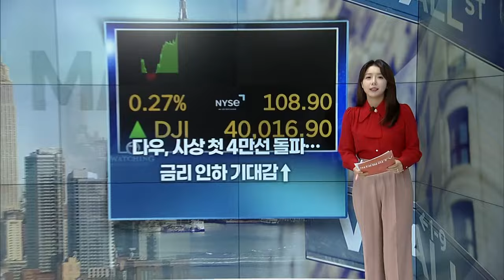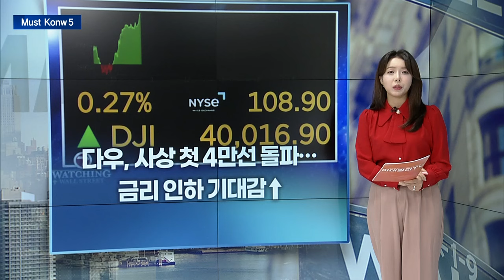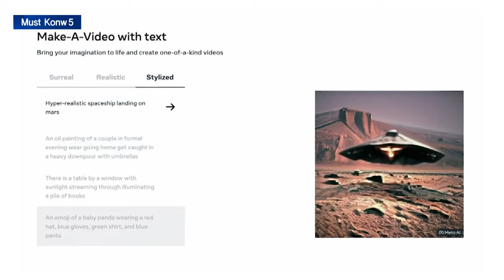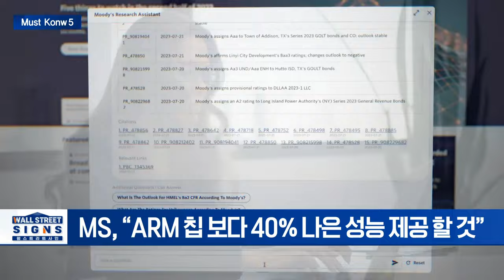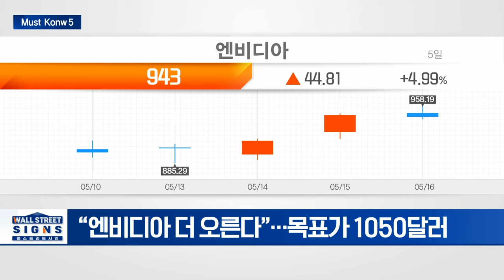다우, 사상 첫 4만선 돌파... 금리 인하 기대감↑/MS, 자체 개발 AI 칩 '코발트 100' 내주 출시... "성능 40% 향상" | Market Signal 20240517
▶ 다우, 사상 첫 4만선 돌파... 금리 인하 기대감↑
- 다우지수 4만 돌파, 금리 인하 기대감 속 사상 최고치 경신
- 美 주간 실업수당 청구 건수 감소... 점진적 완화 추세
- 美 단독 주택 착공, 허가 건수 감소

▶ EU, 페북·인스타 아동보호정책 위반여부 조사... 메타 주가↓
- EU, “페북·인스타 알고리즘이 아동들에게 중독 행동 자극 한다”
- “미성년자 연령 검증·개인정보 보호 여부 판단 할 것”

▶ MS, 자체 개발 AI 칩 '코발트 100' 내주 출시... "성능 40% 향상"
- MS, 연례 개발자 회의 ‘빌드’에서 ‘코발트100’ 출시 예정
- MS, “ARM 칩 보다 40% 나은 성능 제공 할 것”

▶ 엔비디아 실적 발표 앞두고 엇갈리는 전망
- 울프리서치 "엔비디아 대신 AMD"
- "엔비디아 더 오른다"... 목표가 1050달러

▶ 美 시카고상품거래소, 비트코인 현물 거래 도입 논의 중
- CME 비트코인 현물 거래... ”암호화폐 유입 속도 더 빨라질 것”
- 기존 암호화폐 거래소 위협할 가능성↑... 시장 경쟁 구도 변화 예상